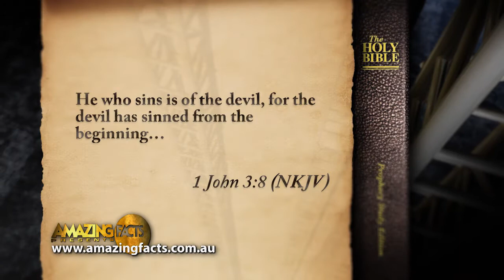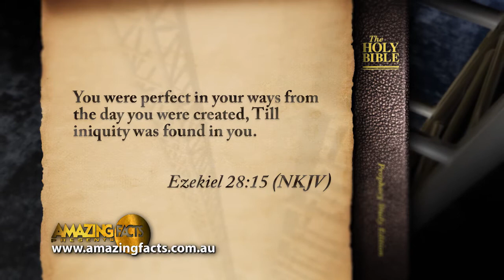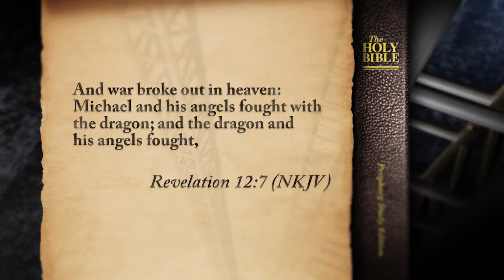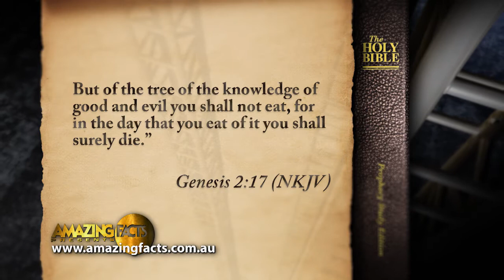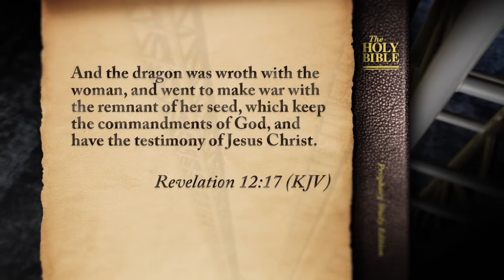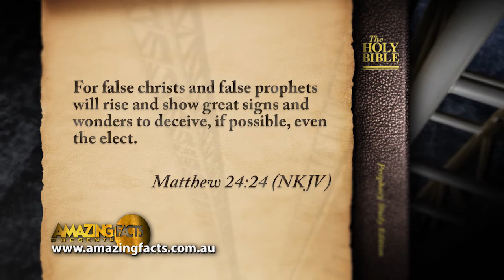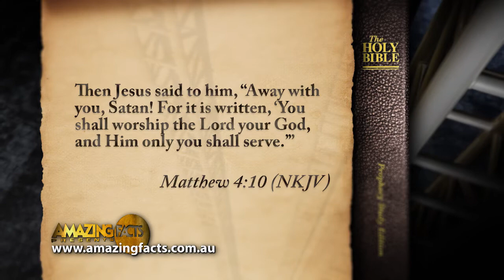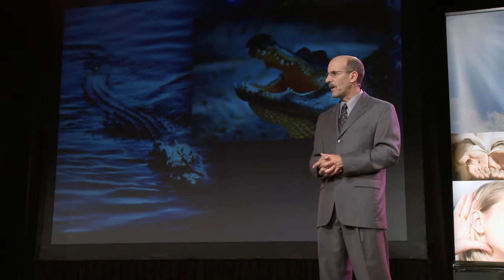Why Is There Suffering? - Australian Episode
IF GOD EXISTS, WHY IS THERE SUFFERING?

We invite you to listen to Pastor Doug’s insightful presentation about the origin of evil and why God allows suffering to occur.

We want to know what you think: Did God make a mistake when He created Lucifer?